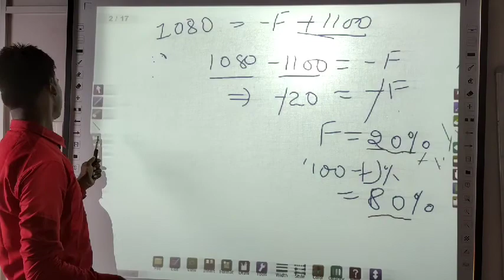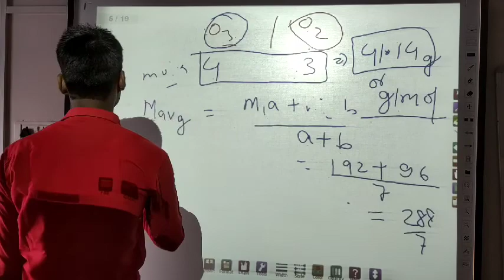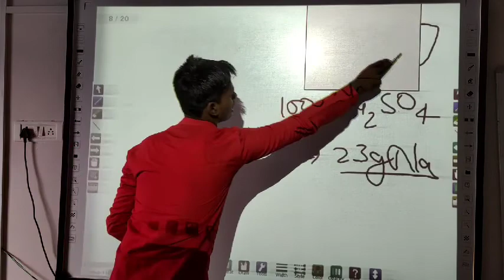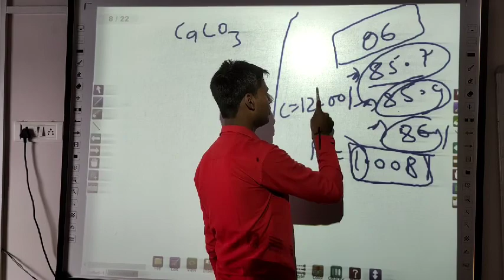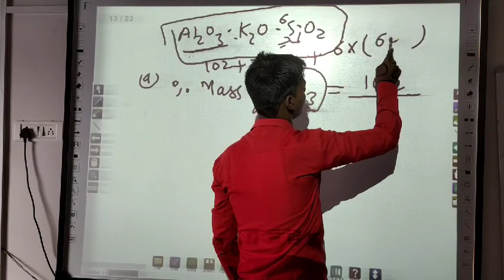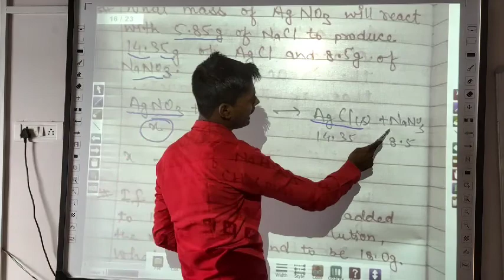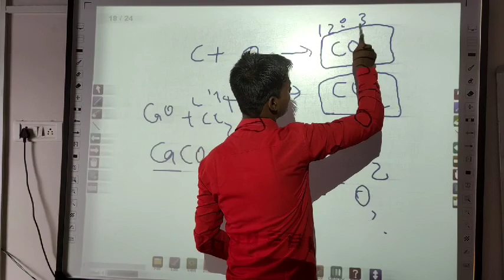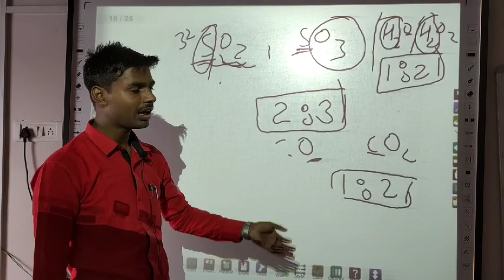10 Some Basic Concept of Chemistry Class 11 Chapter-1 by Jass Sir